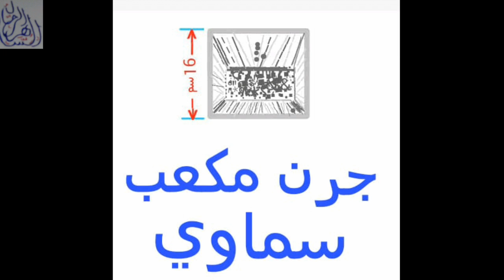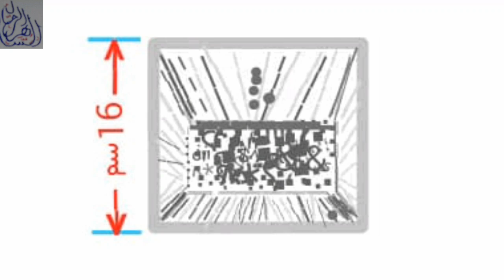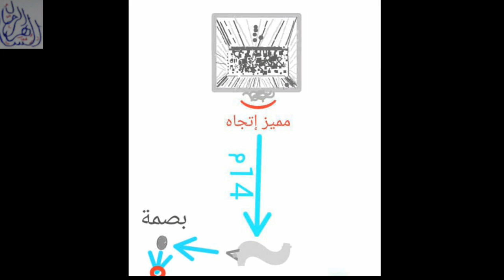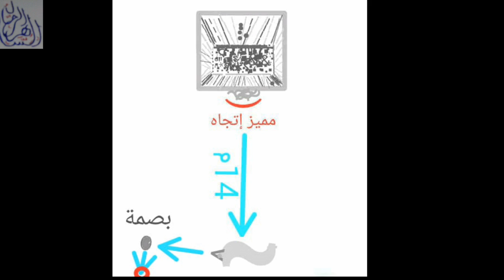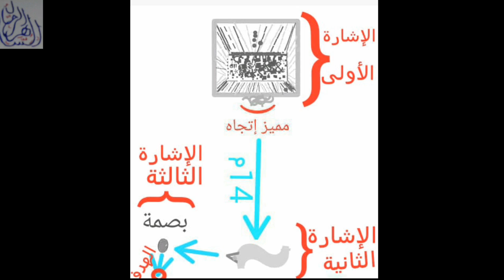تحليل الجرن المكعب السماوي (2)